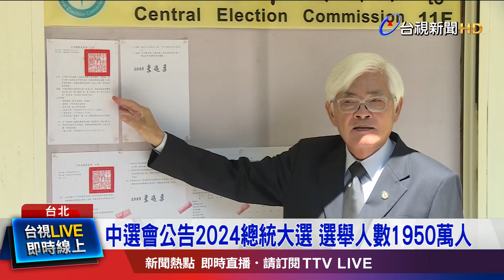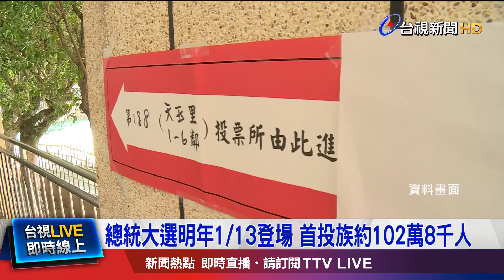總統大選明年1/13登場 首投族約102萬8千人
2024總統大選，倒數4個月!中選會 今天(12)，正式發布「選舉公告」，第16任總統副總統、以及 第11屆立委選舉，定於113年1月13號、上午8點至下午4點舉行投票；預估這次選舉人數，大約1，950萬人，並會在全國 設置1萬7千多個投開票所，選務工作人員，也將超過20萬人，確保投票 順利進行。